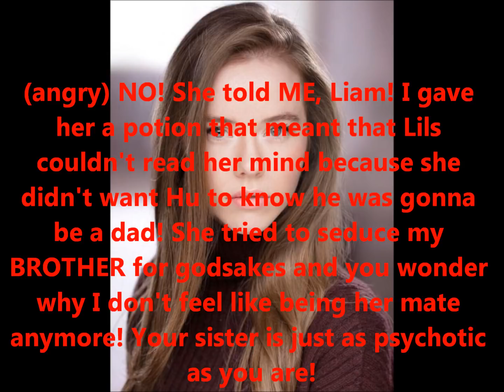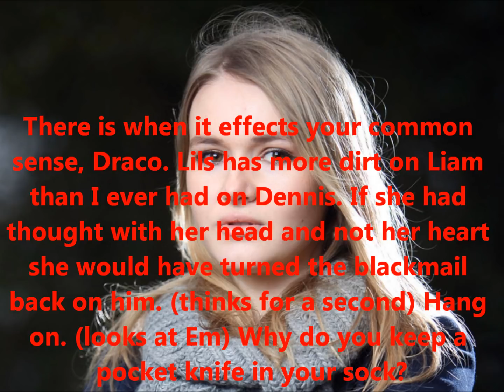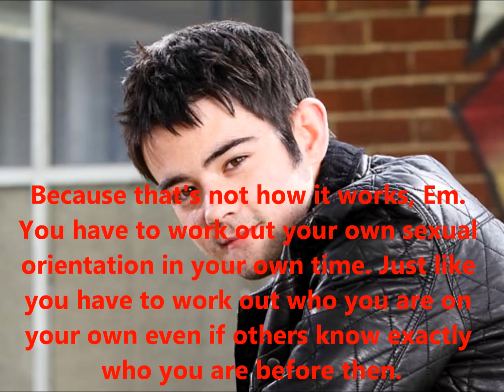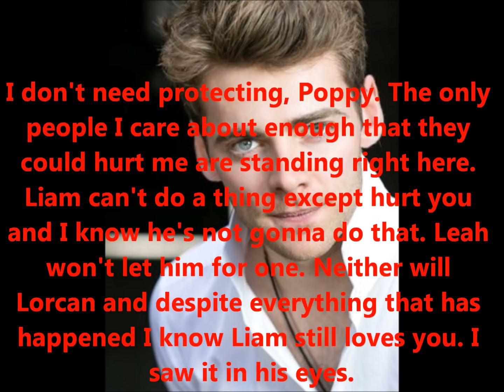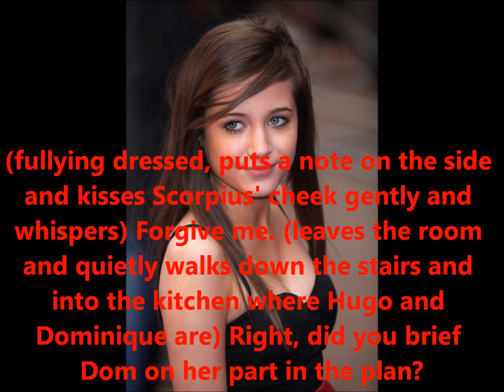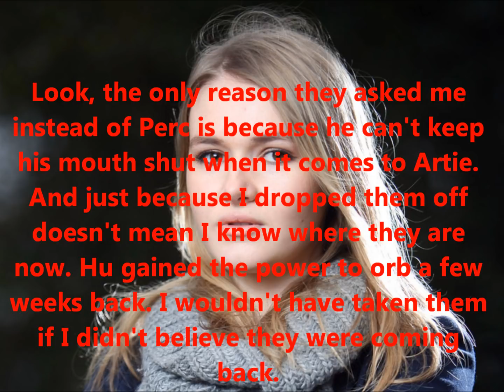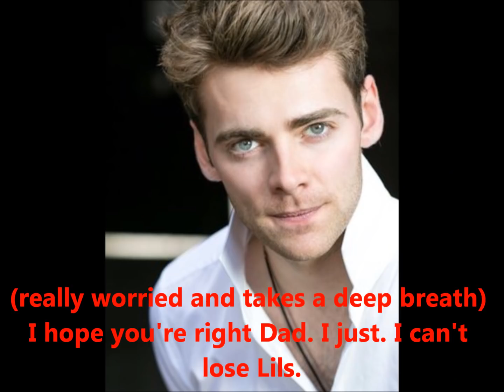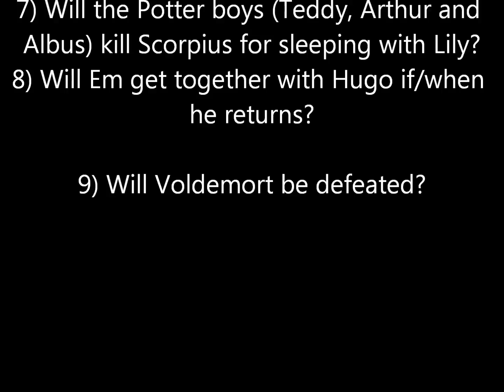Harry Potter the war is over Next Gen season 1 episode 21